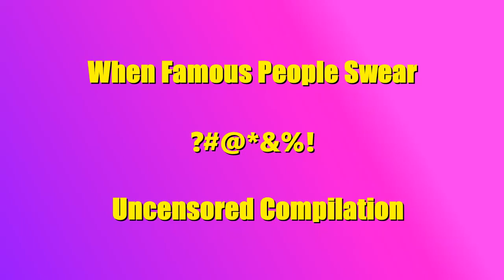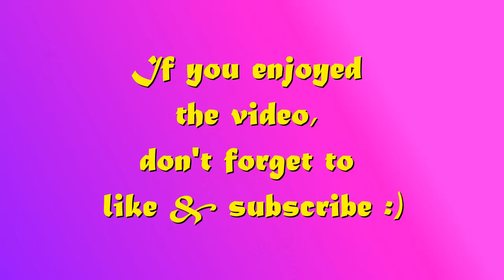*UNCENSORED* Celebrity Swearing Compilation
Here are some of the best celebrity foul-mouth moments, hope you enjoy the video!